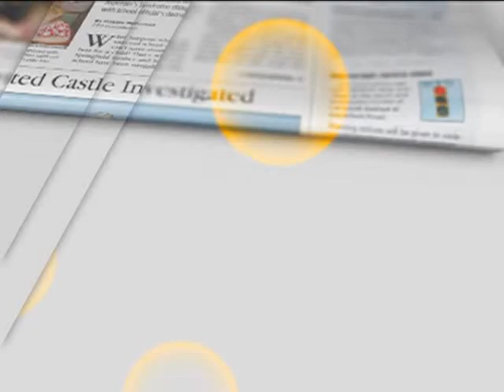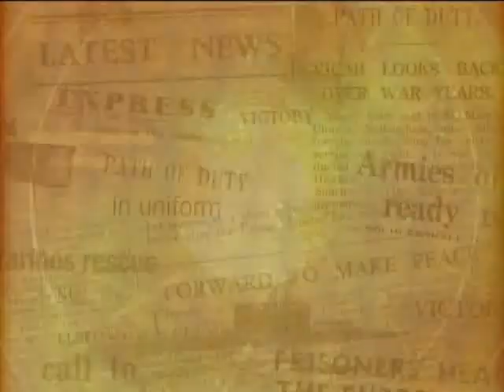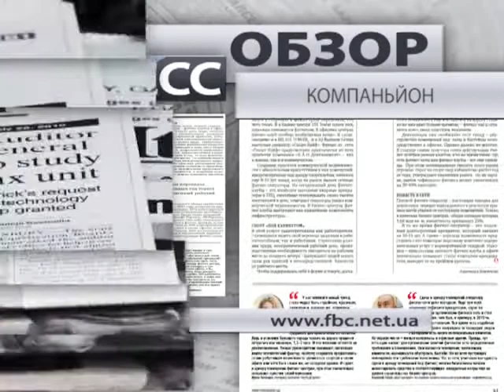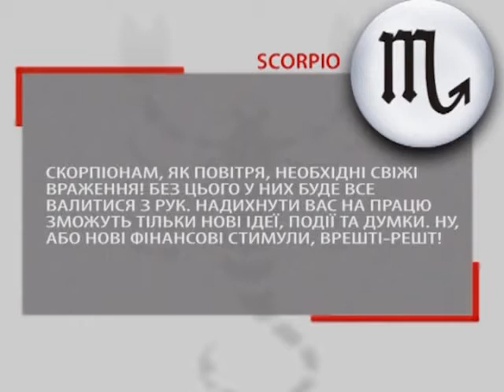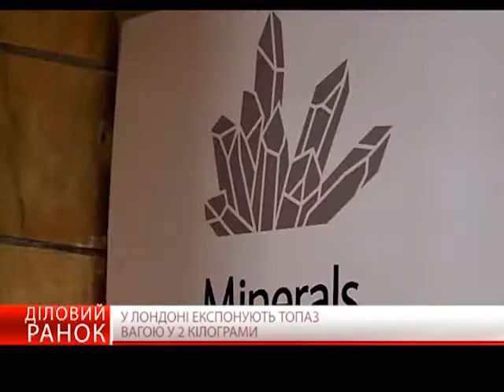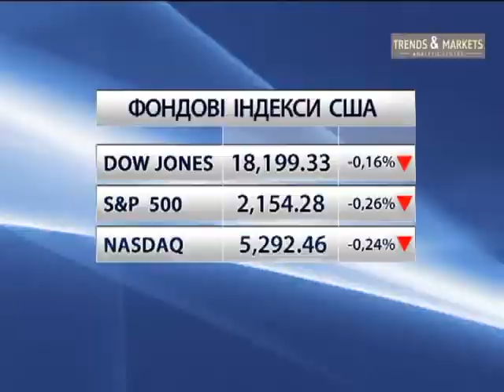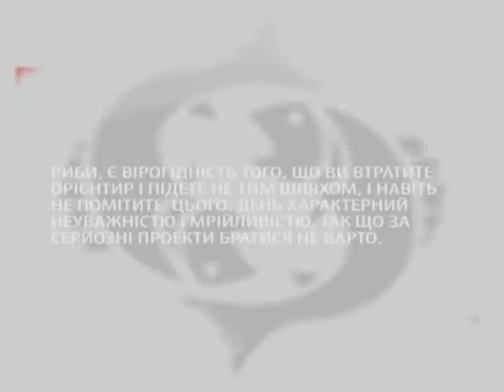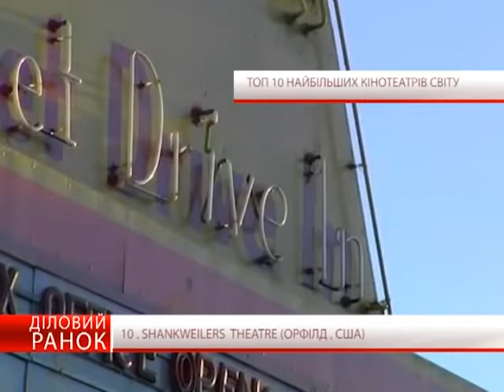Деловое утро 29.09.16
В гостях: заместитель директора КП «Киевкинофильм» Лариса Зубенко.